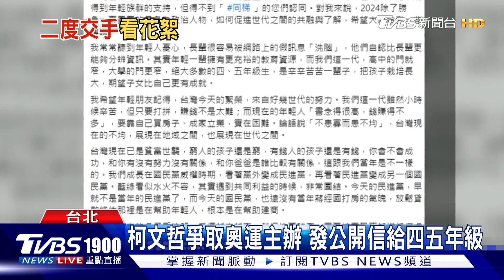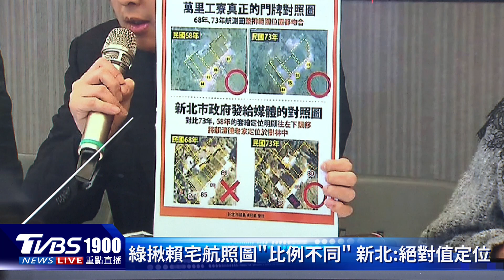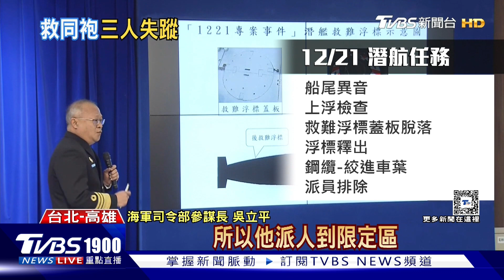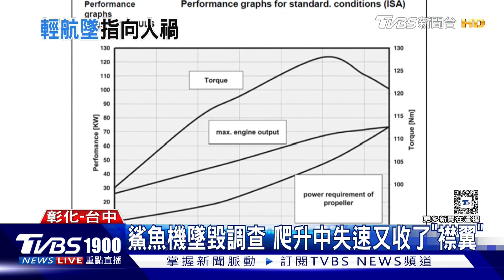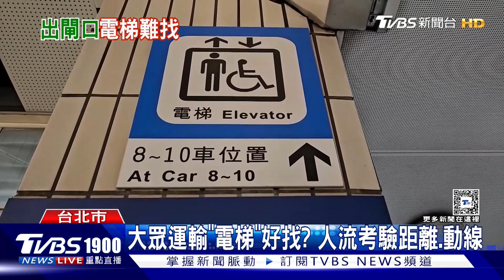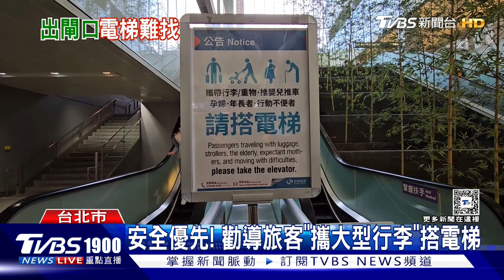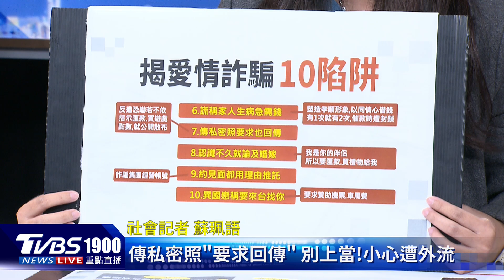賴清德轟藍親共對不起蔣經國 侯友宜嗆綠不敢廢ECFA 海虎艦6官兵落海 國防部首還原「事發過程」20231226｜1900重點直播完整版｜TVBS新聞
2024總統大選第二場政見發表會，民進黨候選人賴清德猛轟藍營反共變親共，還狠嗆「國民黨對得起經國先生嗎」，侯友宜也回擊，過去7年民進黨不敢廢止國ECFA，還提及賴清德台獨思想，是兩岸和平跨不過的萬重山，火藥味十足。21號海虎潛艦3名官兵落海失聯，事發第五天，國防部首度還原事發經過，說明官兵落海原因，也揭露傷兵目前心理創傷嚴重。